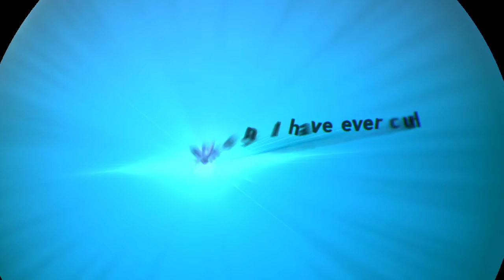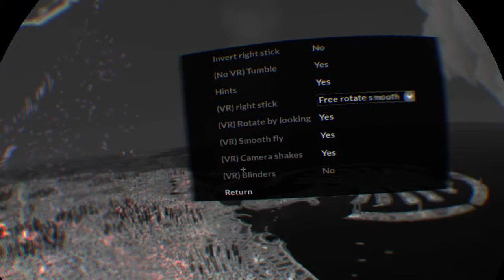Megaton Rainfall 04 - Fly me to the moon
Continuing my development as a superhero with a quick trip around the Solar system, fighting more invaders and finally a disagreement with the game over whether the VR comfort blinders are on or not.
We don't need no stinking blinders ;)